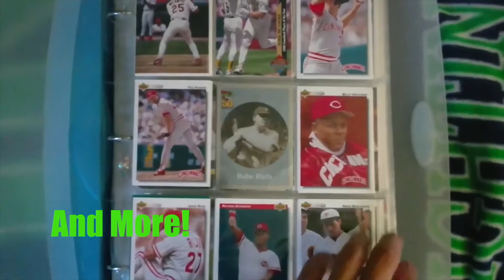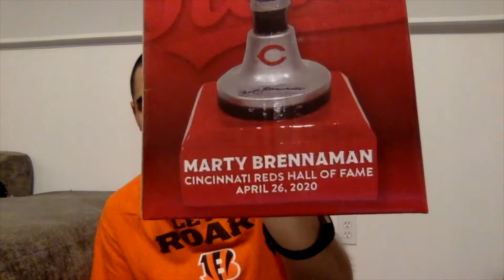Marty Brennaman Microphone Unboxing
Ryan of Cincy Fan Zone
 unboxes a Cincinnati Reds Marty Brennaman microphone.